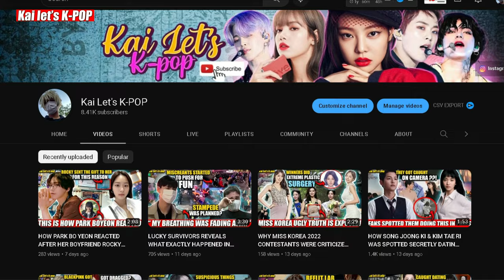HOW MBC IS ACCUSED OF FAVORING SON WOO HYUN OF 'THE GOLDEN SPOON'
HOW MBC IS ACCUSED OF FAVORING SON WOO HYUN OF 'THE GOLDEN SPOON' : Broadcasting station, MBC has posted a statement of heartfelt apology after they were accused of playing "favoritism" in producing the content for the Fri-Sat drama called 'The Golden Spoon'.